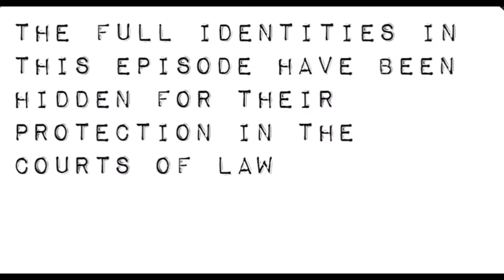The Vid Got Me Ep 7| Letters From Jail|Covid| Quarantine Barbados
If you are stuck in jail we encourage you to occupy your mind by writing letters to loved ones